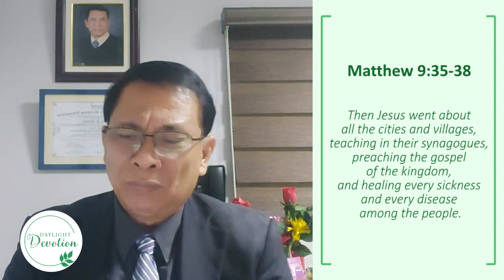DAYLIGHT DEVOTION | January 6, 2022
You have turned my mourning into joyful dancing.You have taken away my clothes of mourning and clothed me with joy - Psalm 30:11